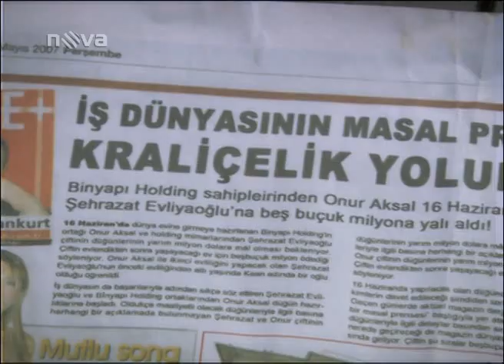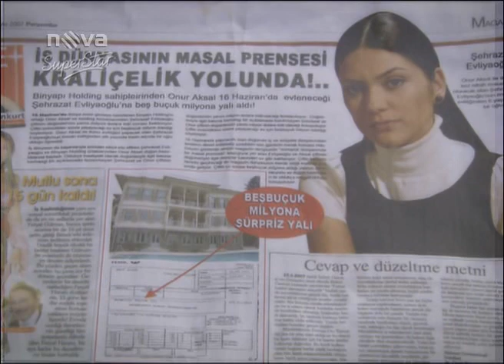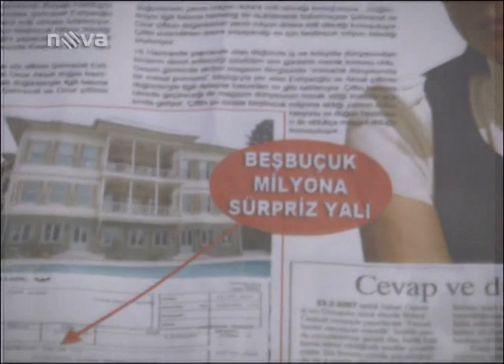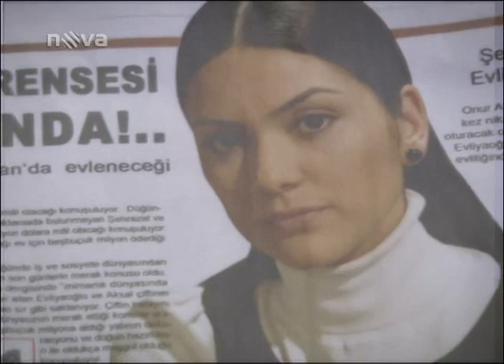Tisíc a jedna noc 54